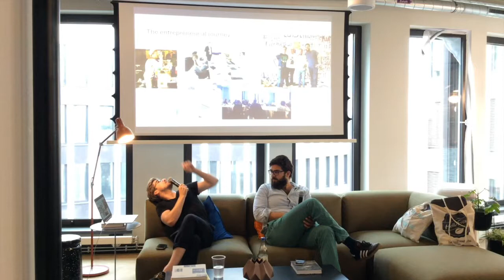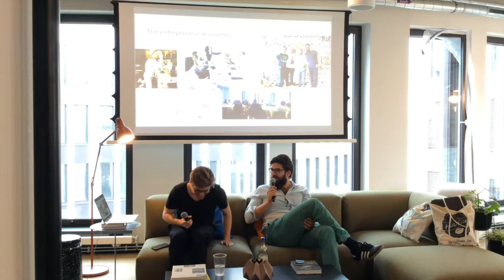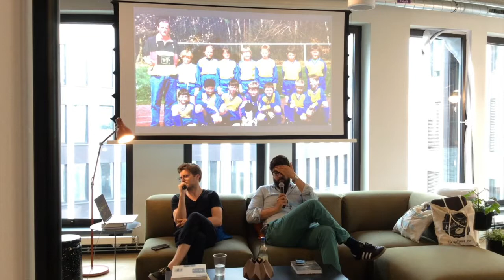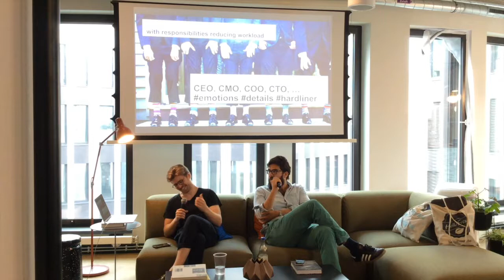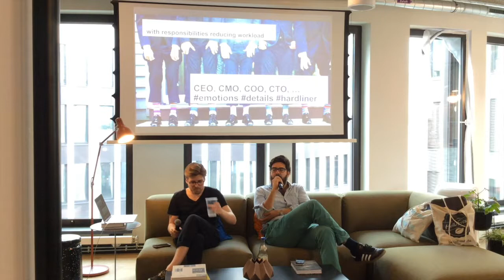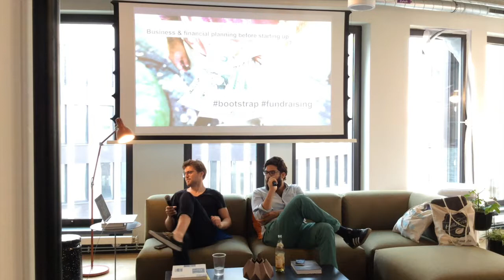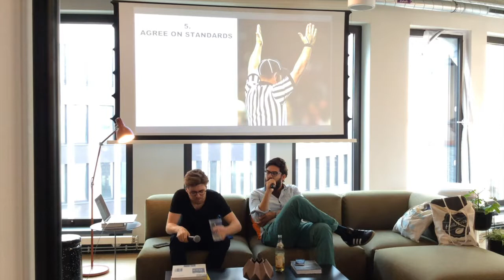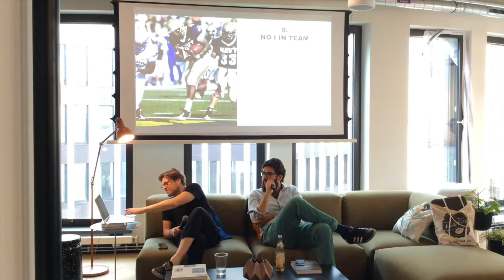GTEC Open Lecture | Ibrahim Hamdy & Michael Breuer, Founders of streetkickers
As GTEC prepares for the World Cup, we invited two excellent entrepreneurs to speak about their journey in building the world's best soccer app! Enjoy and stay in touch